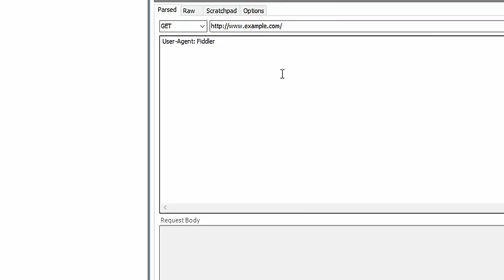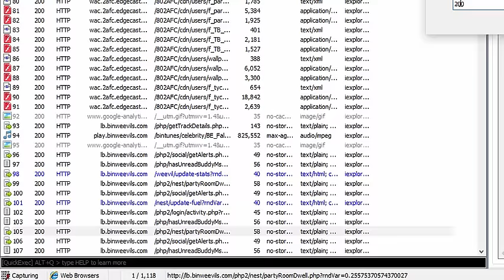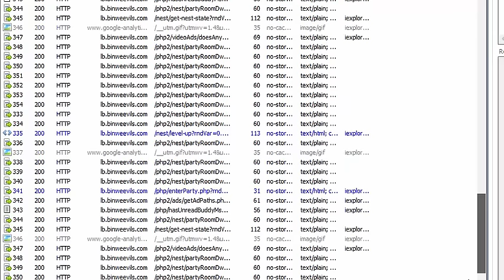BinWeevils Level Hack 2016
Bin Weevils Level Hack 2016, also if you do the hack at your other weevils plaza, it will get loads of mulch depending on how many times you repeat it.